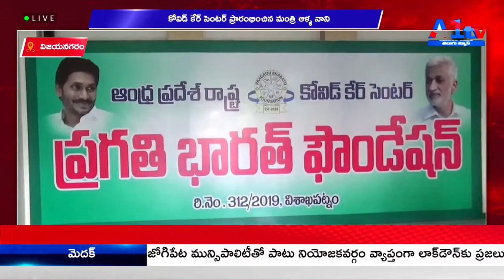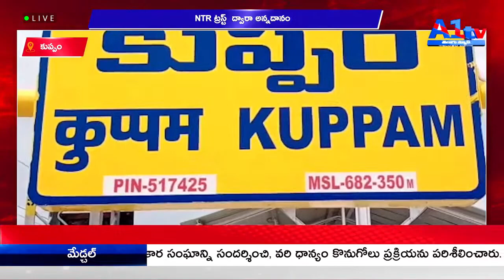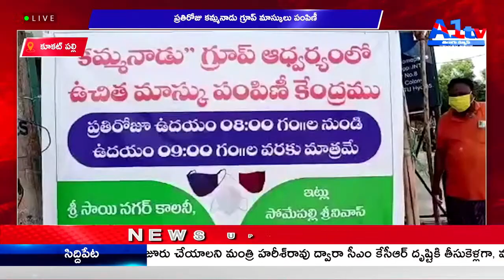A1 TV FIRST BULLETIN || 15-05-2021 || A1 TV TELUGU NEWS